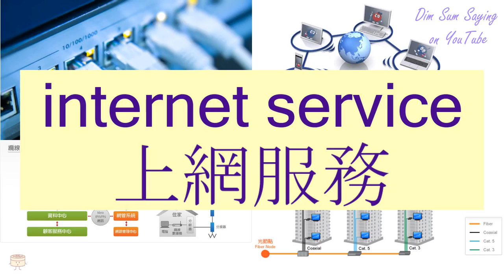"INTERNET SERVICE" in Cantonese (上網服務) - Flashcard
[seung6 mong5 fuk6 mou6] "INTERNET SERVICE" in Cantonese (上網服務) - Flashcard. Additional information about the word: internet service.